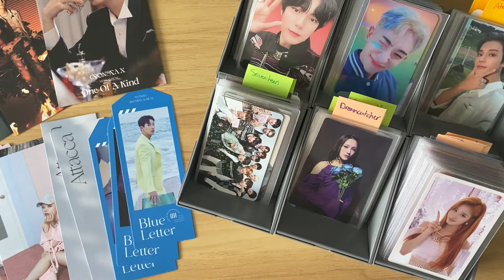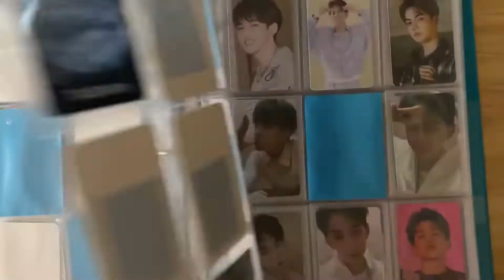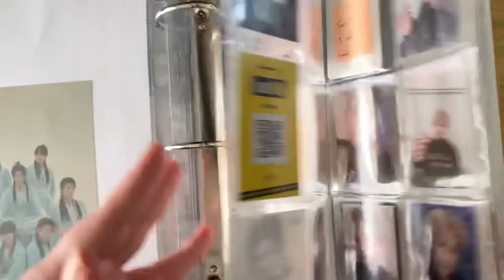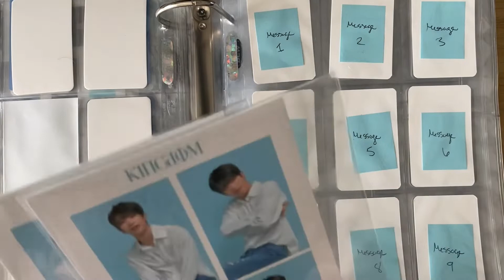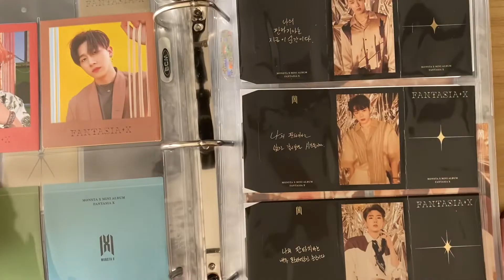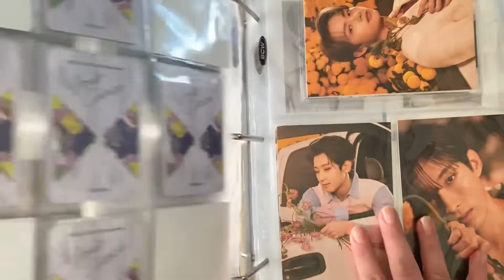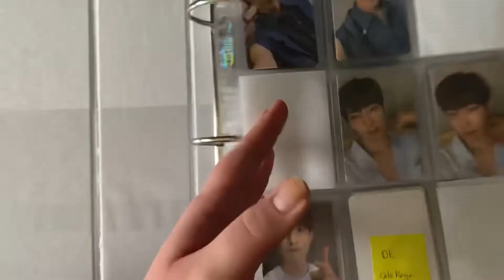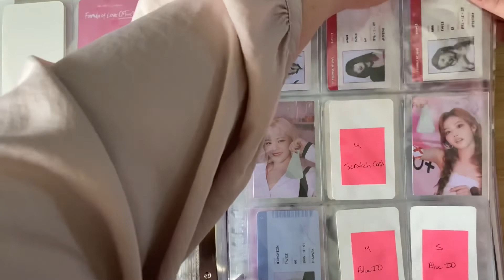Let’s Put Away Entirely Too Many Photocards Together 😅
So many exciting PC’s to put away in this one! I’m a little late posting it but still worth the watch ☺️

Miss my last video? Check it out now!